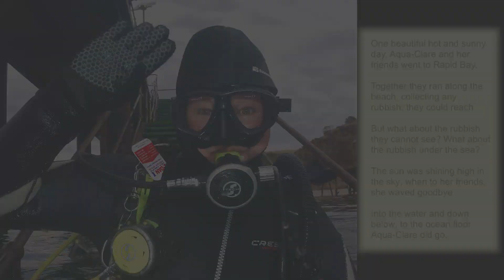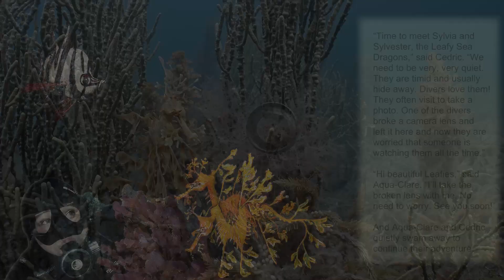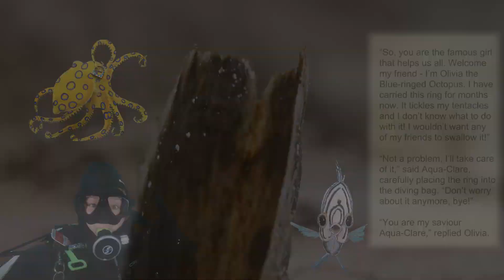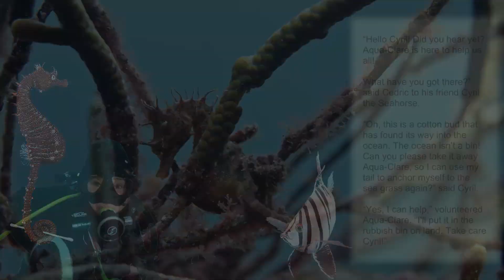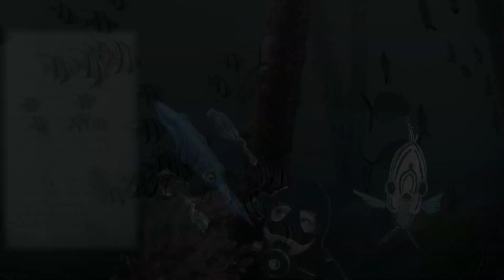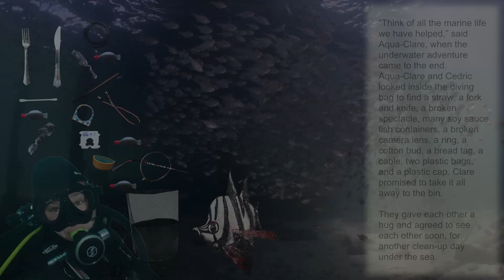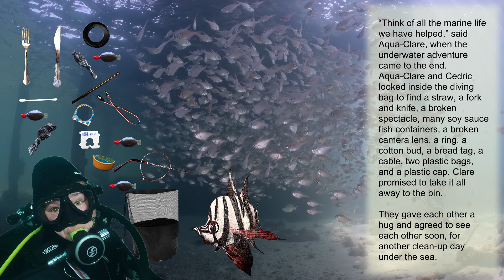Aqua-Clare's Ocean Adventures. Cedric Finds Artificial Artefacts.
HOW KIDS CAN LEARN ABOUT PROTECTING THE OCEAN… The world’s growing plastic problem is huge, and the challenge to bring about change is daunting. How can we inspire our children and bring awareness to this subject?

Aqua Clare the movie is based on the book by Elizabeth Solich titled Aqua-Clare's Ocean Adventures. Cedric Finds Artificial Artefacts.

About the book:

Plastic straws, bottles and cans…what to do with all this stuff from the land? So how do you tackle the problem of rubbish in the Ocean? You do it with your friends of course!

The worlds growing plastic problem is a huge and daunting subject as well as the task to bring about change. So how do we inspire our children and bring awareness to this subject?

With the aid of her friend Aqua-Clare, author Elizabeth Solich has found a way, by making connections with fun and interesting Ocean characters. All of which have their story to tell of the Oceans unwanted artefacts.

Elizabeth and Aqua-Clare bring a message that is simple, passionate and heart felt whilst introducing some of South Australia’s most iconic marine species, making powerful connections for the future advocates of our planet.

Who wouldn’t’ want to help Cedric the Old Wife out and then hang around for more adventures with a sleepy Squid or Cyril the Seahorse?? Aqua-Clare helps and takes it all in her stride, as she goes on a scuba diving adventure to help her new-found friends.

Through this story and adventure, author Elizabeth Solich brings two big worlds together to deliver one simple message about just what you can do to help make a difference to the world around you and the often-unseen world of the Ocean.

Elizabeth challenges boundaries and beautifully captures a mostly unknown underwater world through her art. Utilizing an environmentally aware story, she shares her passion for the underwater world and all its weird and wonderful creations.

This is a beautiful and creative book that advocates for environmental conservation, change and preservation while striving to increase awareness amongst a young audience. And big problems are always better solved with the help of your friends.